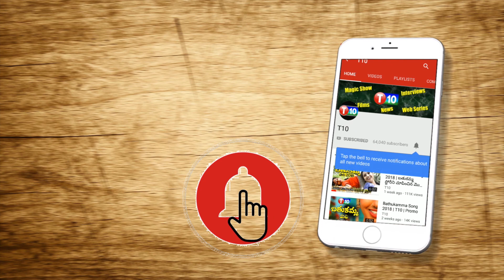మోడీ అధికారంలోకి వచ్చాకే రాజ్యాంగ ఉల్లంఘన జరుగుతుంది CPI ChadaVenkat Reddy | Ambedkar Jayanthi | T10